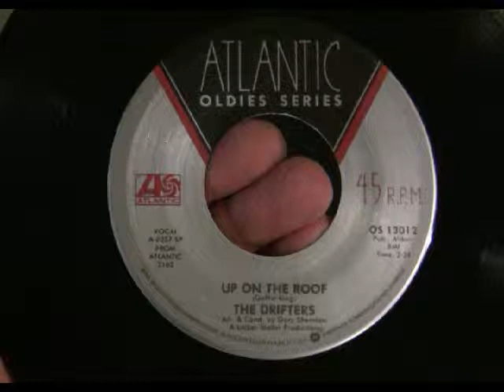The Drifters - Up On The Roof (Mono) 45 RPM vinyl